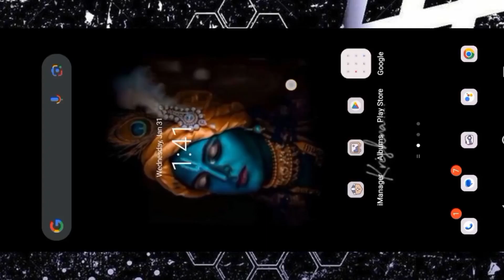Happy Roseday Ai Photo Editing/happy roseday couple t shirt name photo Edit/ instagram trending reel